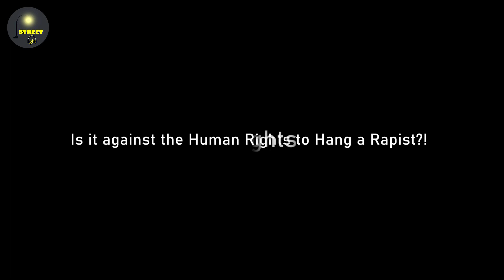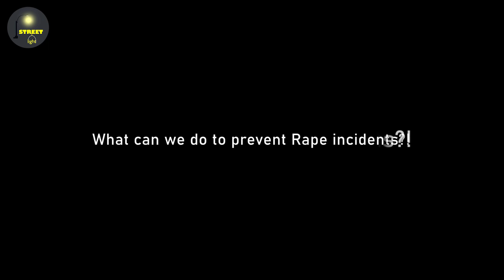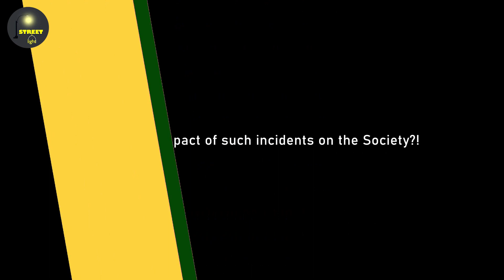Rape incidents & Capital Punishment | Public Opinion | Street Light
its a video about Rape incidents and their impact on our society. we have done a pubic review on how people see these kind of incidents, what are the reasons and how can we prevent these cases and make our county a better and safer place to live. I hope this video gives you a new insight. Thanks.